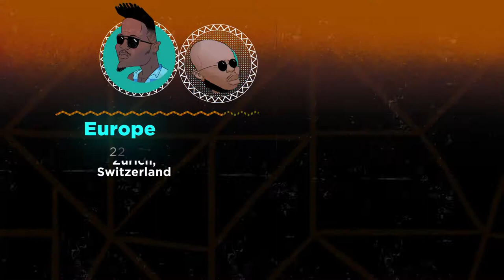Sauti Sol World Tour Animated promo